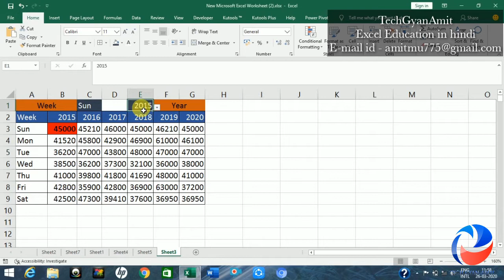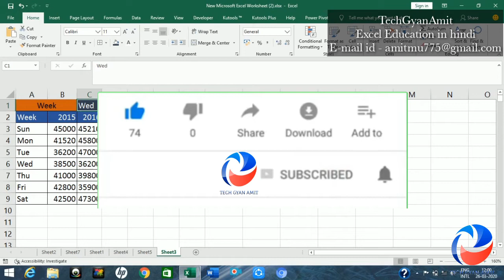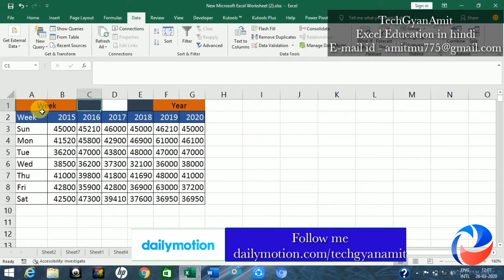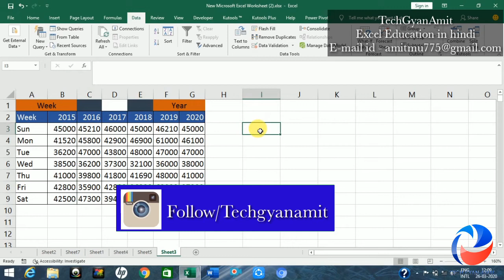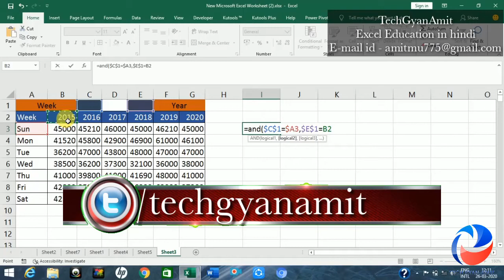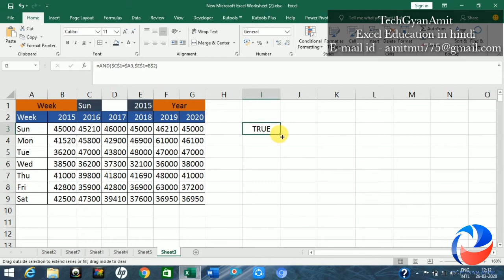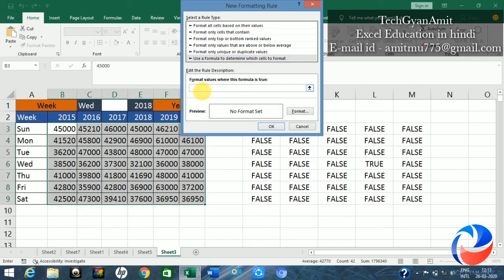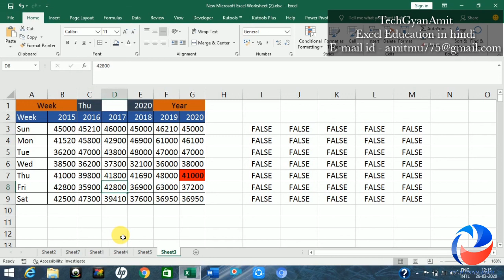Conditional formatting highlight cell with multiple condition | Learn in Hindi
Hello friends

 aaj ke is video me mai apko Conditional Formatting ka ek naya use btauga . Isse pahle jitna vi video maine youtube pr dala hai Conditional Formatting se related usme sirf ek condition ke according cell ko highlight karte the . Par aaj ke is video me ek se adhik condition ke adhar pr cells highlight karna sikhege.